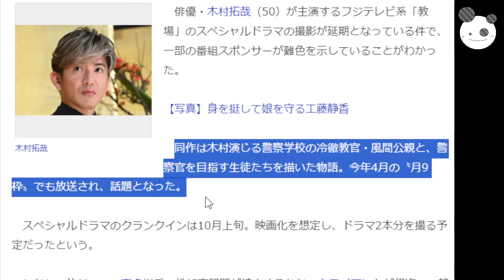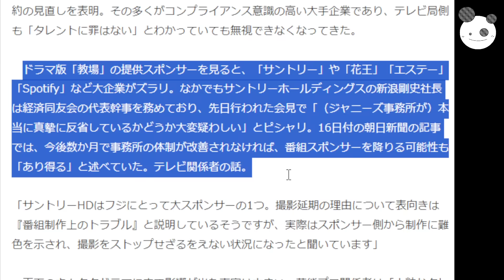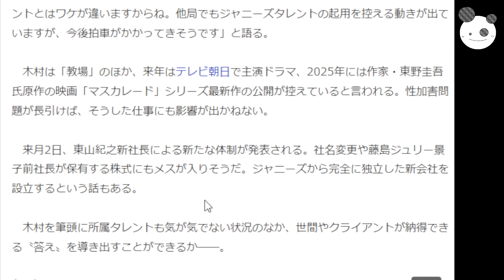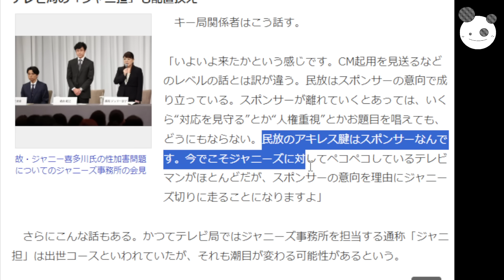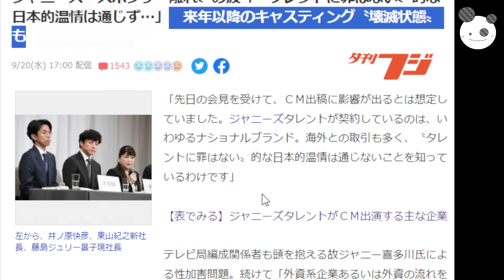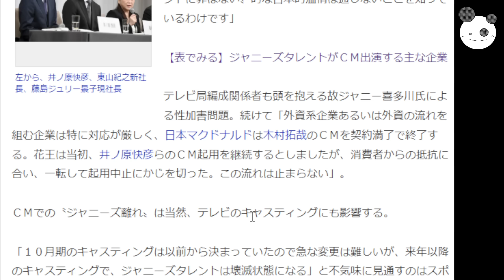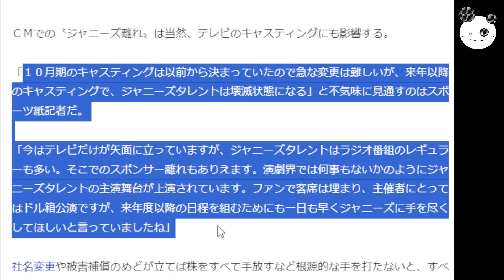【新ジャニーズ】ジュリー、ハワイから帰国後すぐ圧力？「木村拓哉 教場 延期、ロケ先・スポンサー NG！？」ジャニ番組もう無理よっ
コイチの活動支援のカンパ↓